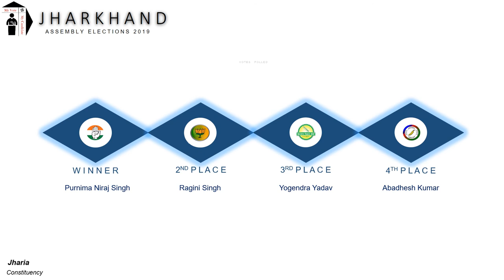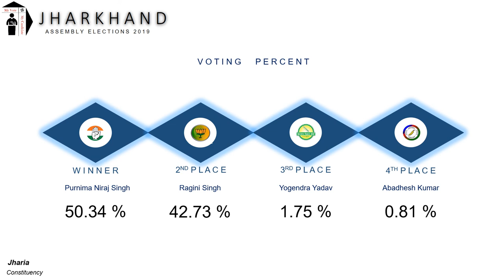Jharia Assembly Constituency